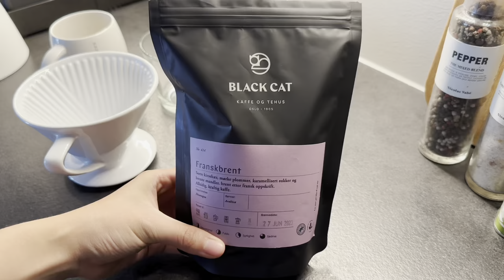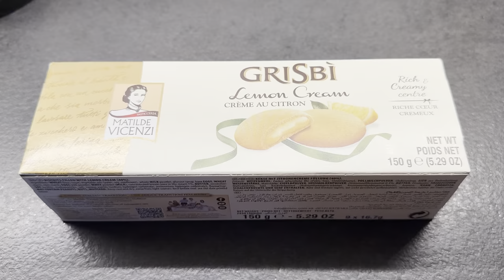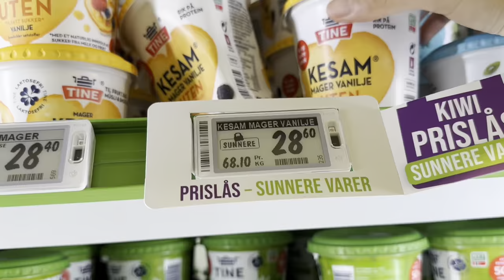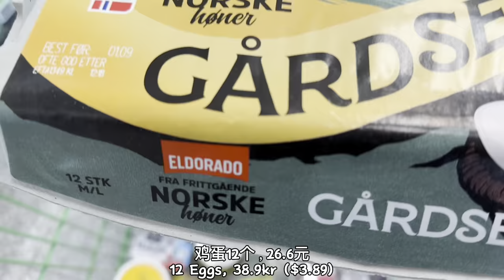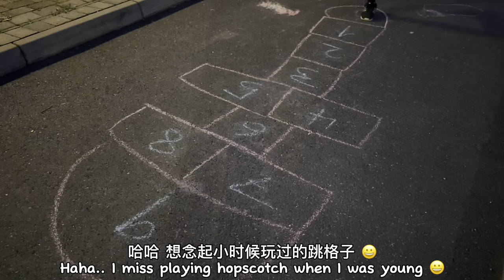Life in Norway vlog | Visiting a wedding venue| Grocery shopping 🛒 | Make burger 🍔 | Home cafe ☕️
Work and live in Norway. Daily vlog

Activities: visiting a wedding venue, home cafe, grocery shopping, make burger